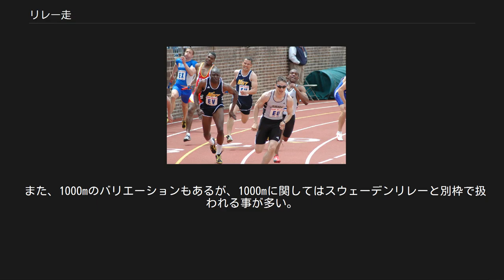リレー走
400mリレー走 バトンパスを行う選手 リレー走（リレーそう）とは、陸上競技のうちリレーしながら走る競技の総称。
継走（けいそう）とも称する。
ただし、通常、駅伝は含めない。
 個人競技と言われる陸上競技の中では数少ない団体競技。
 第一走者から第四走者までの4人でバトンを渡しつないで走り、そのタイムを競う。
バトンは通常、約30cmほどの縦長の円筒形で、金属製のものが使われる。
短距離走の得意な選手が参加することが多い。
 第2走者以降はリレーゾーンで予め加速してからバトンを受け取るため、単純に4人の記録を合計した数値よりも速い記録が出る。
スウェーデンリレーを除いて各走者は全体の距離を等分して担当し、バトンパスは定められたリレーゾーン（テイクオーバーゾーン）内で行う必要があるため、各走者の距離の配分を自由に変えることはできない。
 バトンワークの技術の優劣が最終的なタイムに大きく影響するため、各個人の走力は劣ってもバトンパスの技術の高いチームのほうが、各走者個人の走力で優るチームよりも良い記録を出すことが十分に可能であり、その点がリレー競技の醍醐味でもある。
 バトンを受け渡す際に落としてしまった場合、バトンが受け取る側の走者に触れた後であれば、渡す側、受け取る側いずれかの走者が拾ってレースを続行することができる。
バトンが受け取る側の走者に触れる前に落とした場合は、受け取る側の走者が拾うとバトンを投げ渡したと見做され失格となる。
 400メートルリレー走 4人の走者でトラック1週を継走する種目で、オリンピックを初めとする主要大会以外にも、運動会などの種目としても実施されることが多い。
 他のリレー種目に比べ１人当たりが走る距離も100mと短いため、もっともポピュラーな種目といえる。
 陸上競技関係者の間では、400mを継走する事から｢4継(ヨンケイ)｣と省略され呼ばれることが多い。
 800メートルリレー走 1人トラック半周（200m）を走りバトンを繋ぐリレー種目。
第3走者からオープンレーンになる特徴がある。
 2002年までは、400メートルリレー走とともに中学男子の公式種目として実施されていたが、2003年からは400メートルリレー走に一本化され実施されなくなった。
 国内では各地方の競技会などで実施される程度にまで実施される機会が少なくなったが、国際的にはIAAFワールドリレーズなどで実施種目になっている。
 陸上競技関係者の間では、800mを継走する事から｢8継(ハチケイ、ハッケイ)｣と省略され呼ばれることが多い。
 1600メートルリレー走 1人トラック1周（400m）を走りバトンを繋ぐリレー種目。
第2走者からオープンレーンになる。
 走る合計距離が1600m(＝約1マイル)であることから、陸上競技関係者の間では｢マイル（マイルリレー）｣と呼ばれることが多い。
 陸上競技の大会では主に最終種目として実施される事が多い。
（中学の場合は400メートルリレー走） 3200メートルリレー走 1人トラック2周（800m）を走りバトンを繋ぐリレー種目。
 1600メートルリレー走までは第1走者がスターティングブロックを利用してスタートするのに対し、3200メートルリレー走からはスタンディングスタートになる。
 オープンレーンも第1走者からになる。
 国内では実施される事が少ない種目で、国際的にもオリンピックや世界選手権などの主要大会では実施されていないが、IAAFワールドリレーズの実施種目になっている。
 6000メートルリレー走 1人トラック3周と300m（1500m）を走りバトンを繋ぐリレー種目。
 主に大学や地方の陸上競技協会が主催する記録会などで実施される種目で、オリンピックや国内の主要大会では大会日程などの問題もあることからか、ほとんど実施されていない。
 リレー種目の世界大会にあたるIAAFワールドリレーズでも第1・2回は実施されていたが、2017年に開催される第3回大会では実施されないことが発表された。
 スウェーデンリレー 他のリレー種目と異なり、走者全員が走る距離が違うリレー種目。
 第1走者から順に100mごと距離が長くなり、最終的に第4走者は400mを走る。
 種目名の由来は、スウェーデンで当種目が盛んに実施されていたことに由来するが、大会によってこの種目の呼称がまちまちで、「スウェーディッシュリレー」や「1000メートルリレー走」、「メドレーリレー」などと呼ばれることもある。
 ディスタンスメドレーリレー 第1...